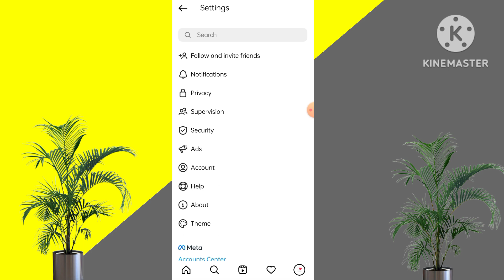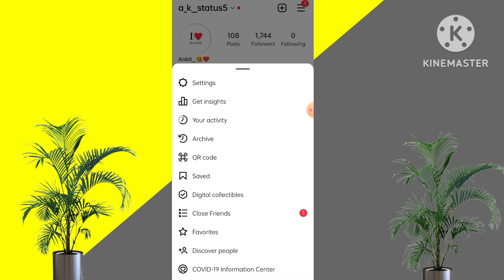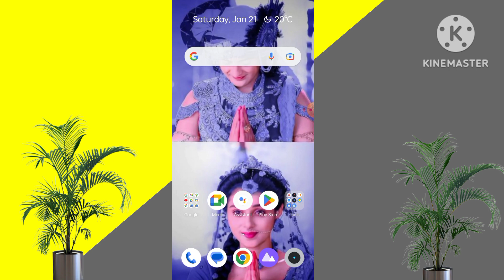You haven't posted anything that is affecting your account status Instagram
Your Queries

You haven't posted anything that is affecting your account status

How to fix You haven't posted anything that is affecting your account status

You haven't posted anything that is affecting your account status Instagram problem

You haven't posted anything that is affecting your account status kiya hai

You haven't posted anything that is affecting your account status ka matlab kiya hai

You haven't posted anything that is affecting your account status kaise hataye

You haven't posted anything that is affecting your account status Instagram problem solve

Instagram You haven't posted anything that is affecting your account status

You haven't posted anything that is affecting your account status in hindi

You haven't posted anything that is affecting your account status remove kaise kare

Instagram Account Status Me You haven't posted anything that is affecting your account status show ho raha hai

How to Solve You haven't posted anything that is affecting your account status Instagram

Instagram Account Status Problem Solved

Thank you for following our community guidelines inatagram

How to remove community guideline strike on instagram

how to remove instagram guidelines strike

instagram ki community guidelines strike kaise hataye

how to check instagram community guidelines

how to remove instagram community guidelines

how can i check my account status on instagram

how to check your account status on instagram

instagram community guidelines strike

instagram community guidelines strike kaise hataye

how many community guidelines strike instagram to get banned

Instagram account status account restricted

Instagram account status kya hai

Instagram account delete status

Instagram community guidelines account block

Instagram community guidelines problem

Instagram community guidelines problem Tamil

community guidelines strike kaise hataye instagram

instagram account status problem

you haven't posted anything that iffacting account status instagram

instagram account status account status

instagram me account status kaise sahi hoga

insta account status problem

account status instagram problem

instagram par account status kaise remove

instagram par account status kaise sahi karen

instagram par account status kaise thik karen

instagram guidelines problem